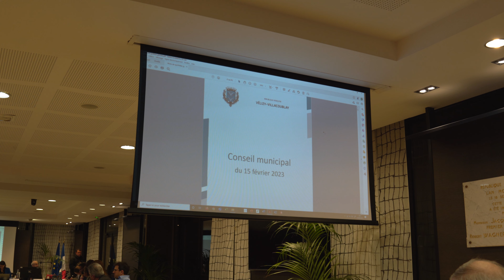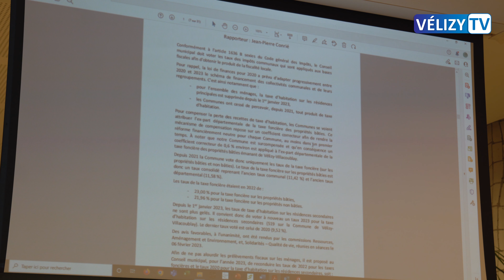Conseil Municipal de Vélizy : 15 février 2023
Ce mercredi 15 février s’est tenu le premier conseil municipal de l’année 2023 devant un public attentif. Retour sur cette soirée municipale avec un présentateur un peu particulier…